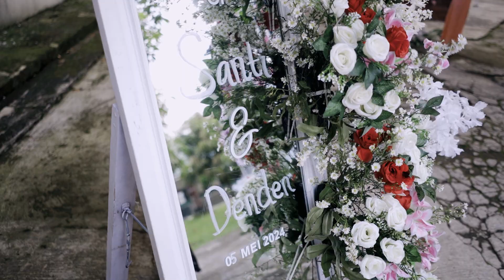CInematic Wedding Denden & Sani hubdam iii siliwangi | Sony A7iii + Zeiss 55mm by NTA WEDDING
Video ini merupakan salah satu Colaborasi saya bersama Vendor
directed & edited by ntacreator

►  SOFTWARE & EDITING :
✅ Davinci resolve

► THE GEAR I USE:
✅ Sony A6400
✅ Viltrox 23mm
✅ Mavic mini